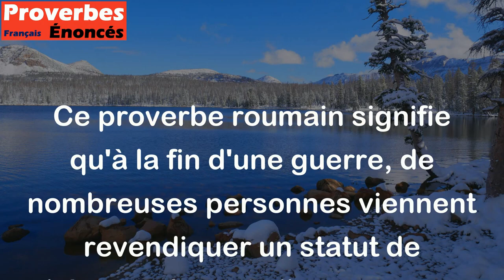Après la guerre, beaucoup de héros se présentent. - Proverbe Roumain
Ce proverbe roumain signifie qu'à la fin d'une guerre, de nombreuses personnes viennent revendiquer un statut de héros, même si elles n'ont pas nécessairement participé de manière significative à la lutte contre l'ennemi. Cela souligne le fait que la guerre peut renforcer les sentiments d'héroïsme et de bravoure chez certaines personnes, même si leur contribution réelle à la victoire n'est souvent pas claire.